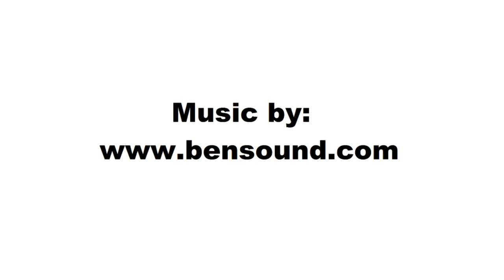Julie Tamiko Manning - "Japan, Canada, and Me!"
Julie Tamiko Manning is a third-generation Japanese Canadian born in Quebec from a Japanese mother and a British father. Active in Montreal for the last 25 years as a theater actor and creator, she visited Japan for the first time in 2016 through the Japanese Ministry of Foreign Affairs’ Japanese Canadian Leadership Program. There, she met with members of her family hitherto unknown to her and discovered a new part of her cultural heritage.

2018 marks the 90th Anniversary of Japan-Canada relations. To celebrate, each week of 2018 we will be highlighting the unique contributions of 1 individual strengthening the bond between Japan and Canada.